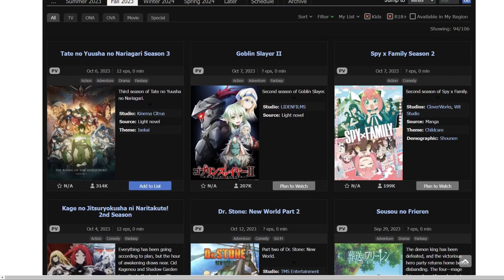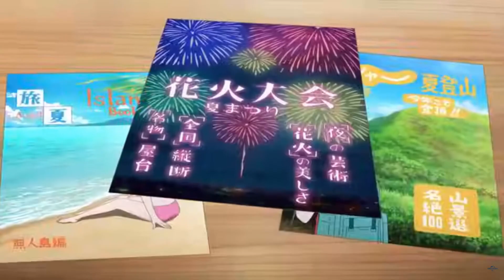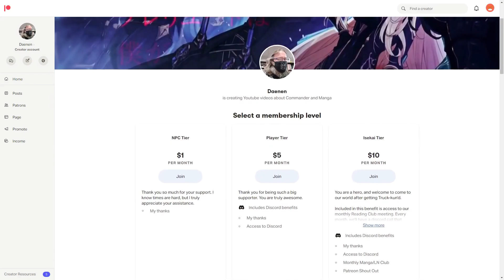What I'll Be Watching - Fall 2023 Anime Recommendations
Huge thanks to all of my Patrons for their continued support!